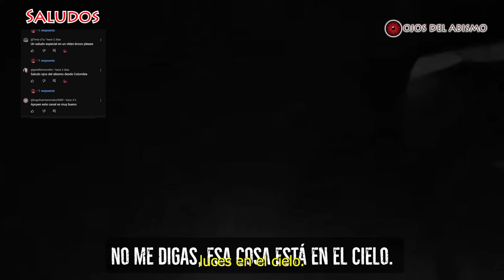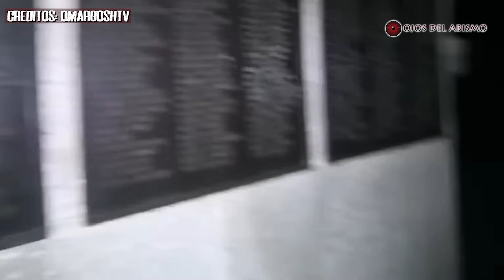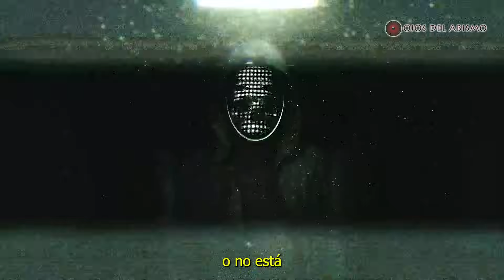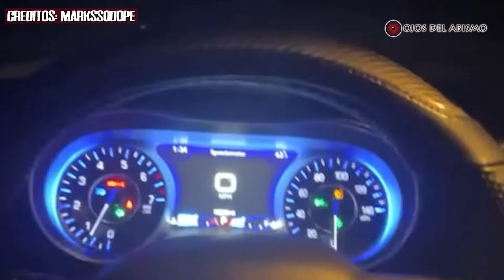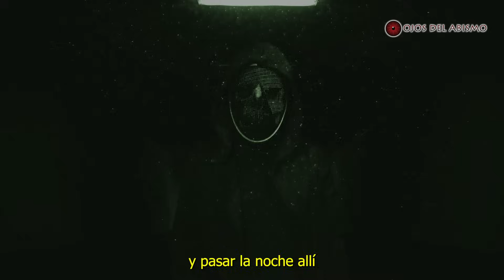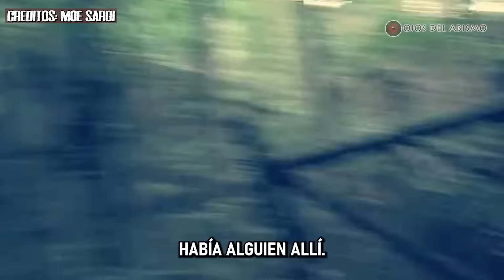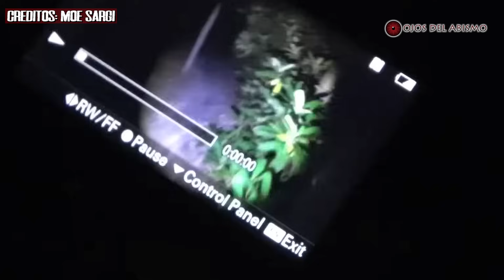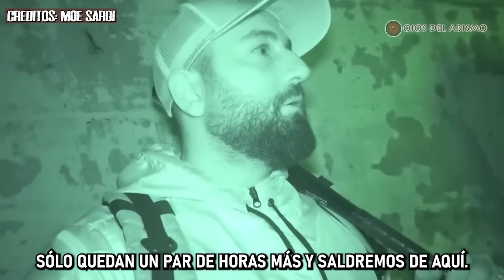EXPLORACIONES URBANAS que terminaron MUY MAL - Ojos Del Abismo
En el video de hoy veremos una aterradora exploración en las famosas montañas Apalaches, lugar que es famoso por los fenómenos siniestros que suceden ahí, desde apariciones fantasmales, sombras, criaturas extrañas humanoides, entre mas fenómenos paranormales, también veremos como un hombre mientras manejaba en la carretera se percato de unas extrañas luces en el cielo, esto y mas veremos a continuación.